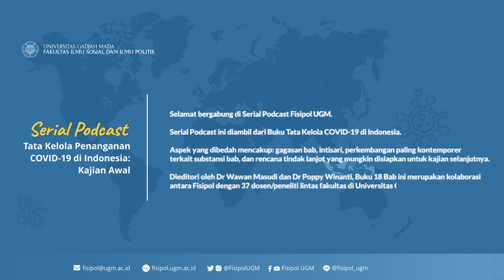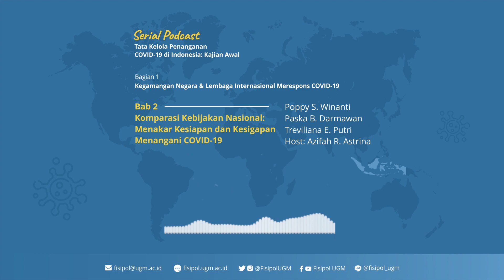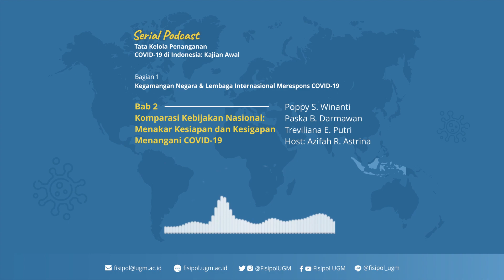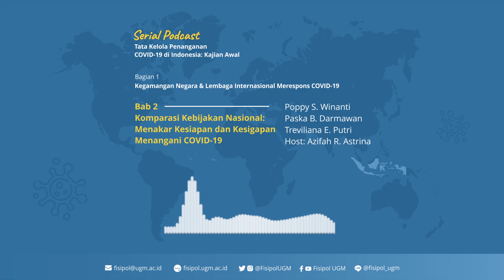Serial Podcast Tata Kelola COVID-19 | #2 Memetik pelajaran mengelola Pandemi dari Negara lain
Halo teman-teman Fisipol!
Selamat bergabung di Serial Podcast Fisipol UGM.
Serial Podcast ini diambil dari Buku Tata Kelola Penanganan COVID-19 di Indonesia.

Aspek yang dibedah dalam buku ini mencakup: gagasan bab, intisari, perkembangan paling kontemporer terkait substansi bab, dan rencana tindak lanjut yang mungkin disiapkan untuk kajian selanjutnya.
Dieditori oleh Dr Wawan Masudi dan Dr Poppy Winanti, Buku 18 Bab ini merupakan kolaborasi antara Fisipol dengan 37 dosen/peneliti lintas fakultas di Universitas Gadjah Mada.

Terima kasih sudah mendengarkan Serial Podcast ini.
Untuk membaca buku secara lebih lengkap, buku bisa diunduh di link berikut

Sampai jumpa di serial podcast lainnya!